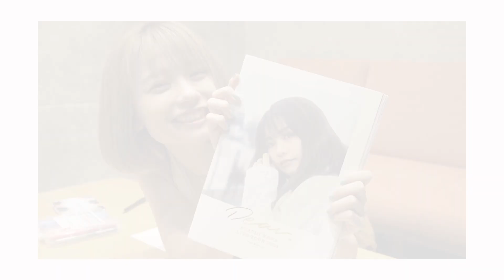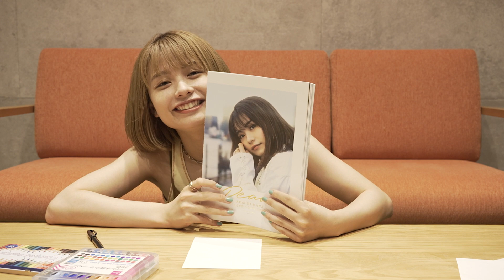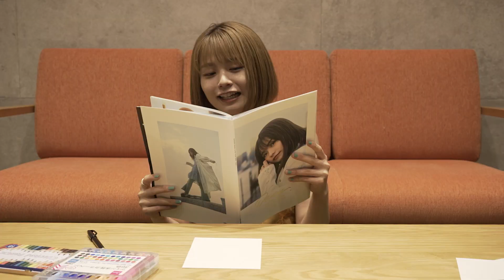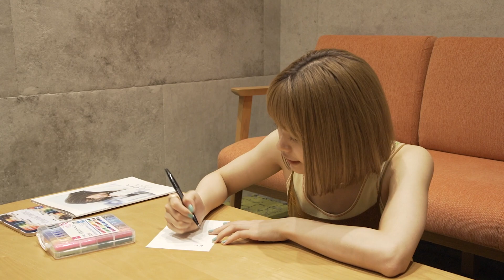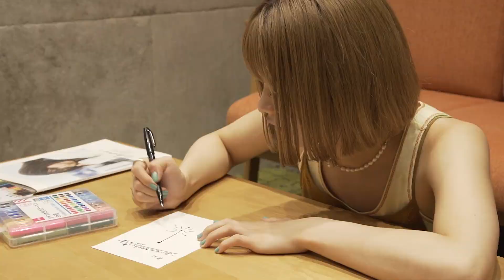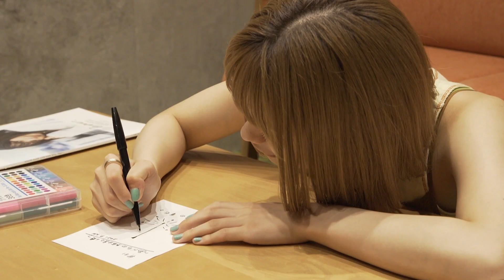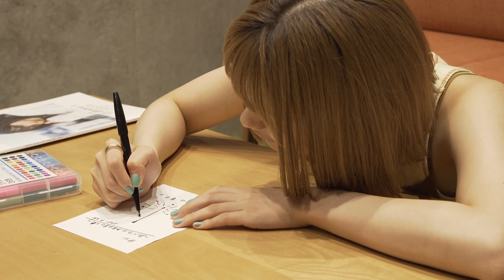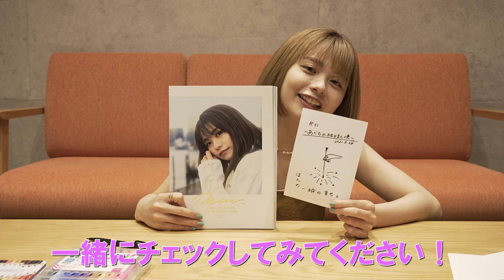【足立佳奈】夏といえば、コレ！あだちの好きな花火とは⁉【あだちの絵日記便＃31】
足立佳奈のYouTubeラジオ「あだちの絵日記便」第31回！

本人が描いた絵をセブンイレブン限定でプリントできます。
※プリント可能期間に限りがありますのでご注意ください

セブンイレブンのマルチコピー機にプリント予約番号を入力してプリントアウト！
是非コレクションしてみてください。
予約番号、プリント期限は足立佳奈のTwitterをチェック！

▼ネットプリントに関して詳しくはこちら

初のツアーブックレット
『ADACHI KANA Tour Booklet ～Dear.～』 予約受付中！
今年の2月～4月に行われた全国ツアー「ADACHI KANA LIVE TOUR 2021 ～Dear.～」の
オフィシャルツアーブックレットがセブンネットショッピング限定で販売決定！
このブックレットのために撮り下した写真やライブフォト、オフショット満載！
今回のツアーに込めた想いを語るインタビューや本人によるセトリ解説、
各公演後に書き留めていた日記など読み応えたっぷりの全32ページ。

『ADACHI KANA Tour Booklet ～Dear.～』 【価格】2,000円（税込）
●【ファンクラブ会員限定】ADACHI KANA Tour Booklet 〜Dear.〜‹直筆サイン入り›

足立佳奈SNS
▼オフィシャルHP